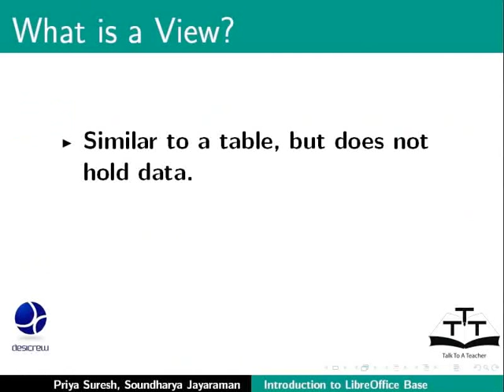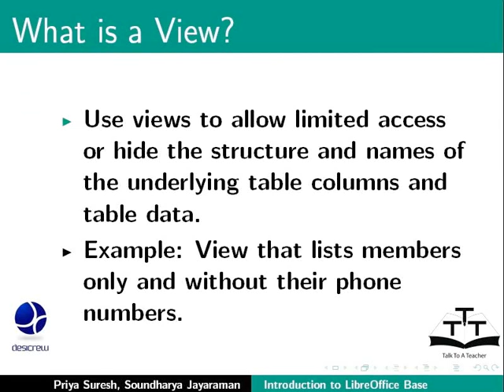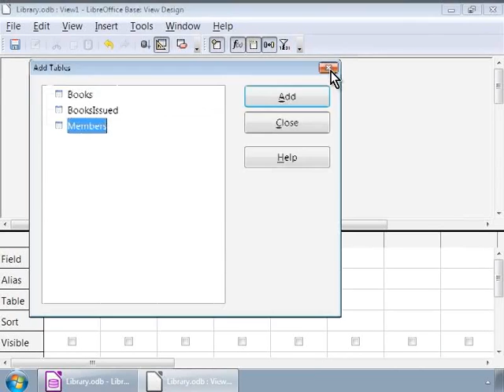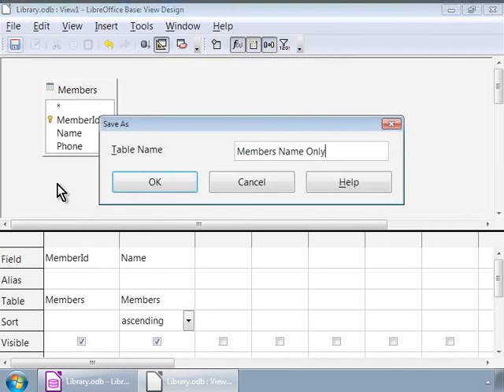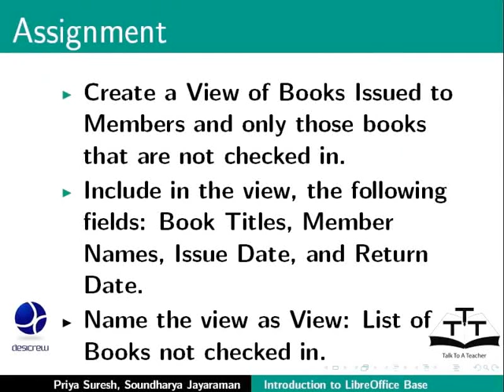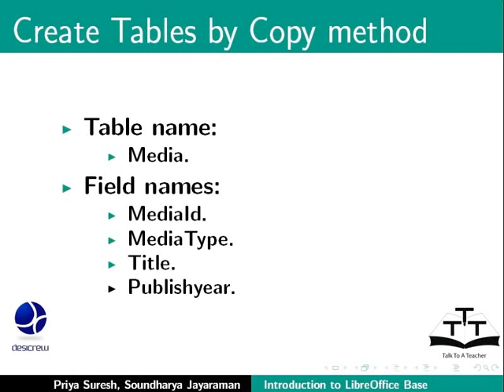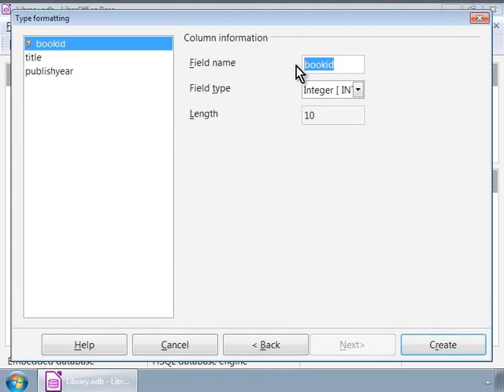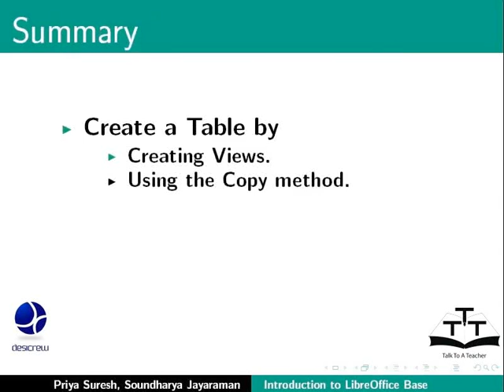Create tables - Tamil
Create tables

Create view.
Create a table by copying an existing table.